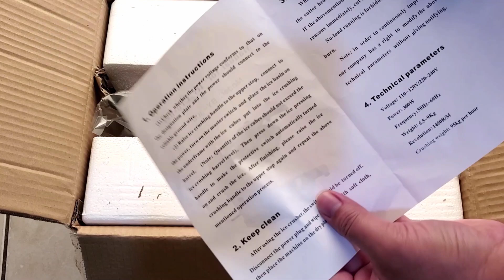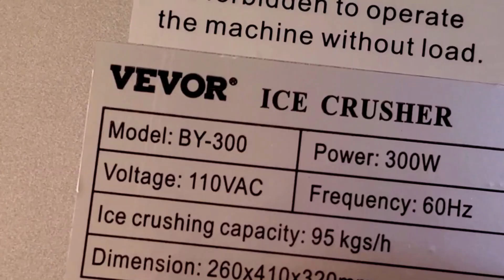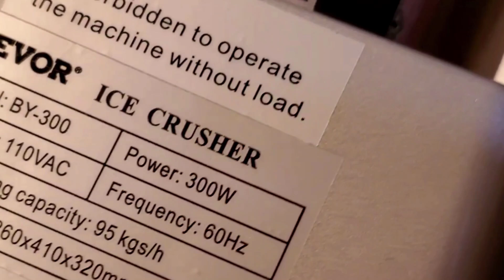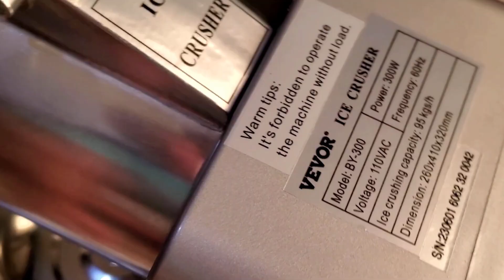Unboxing VEVOR Ice Crushers Machine pang Negosyo Halo- Halo Scramble atbp.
unboxing Vevor brand Ice Crushers Machine, features : 220lbs Per Hour Electric Snow Cone Maker with 4 Blades, Stainless Steel Shaved Ice Machine with Cover and Bowl, 300W Ice Shaver Machine for Home and Commercial Use great for snow cone etc..